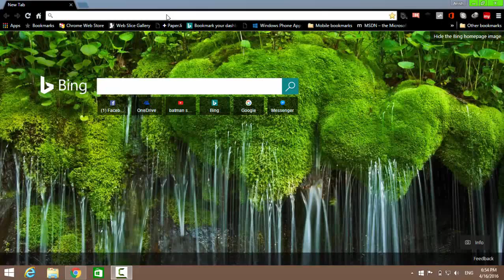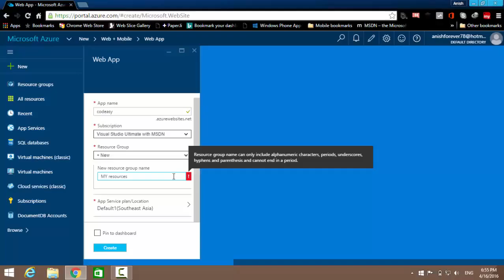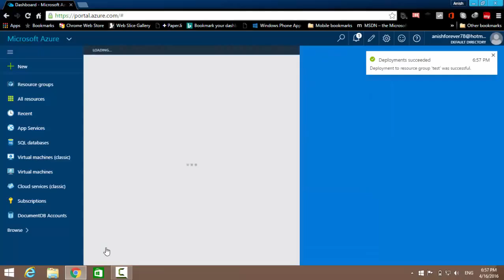How to Create Simple website in Azure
in This tutorial I will show how to create Simple webApp(website) in Azure